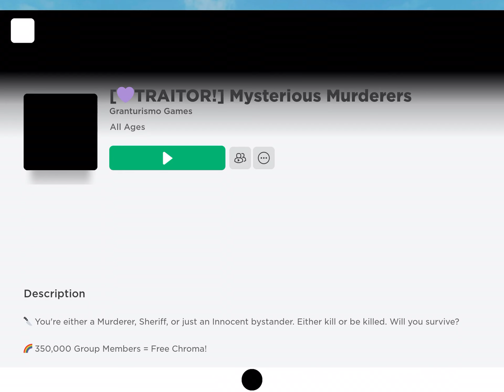I’m played a rigged mm2 game and rage quit 😂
I don’t know why I posted this I’ll try to get some ideas so I can post more